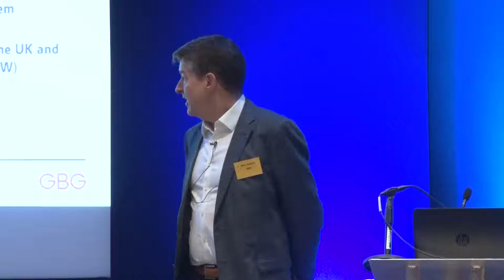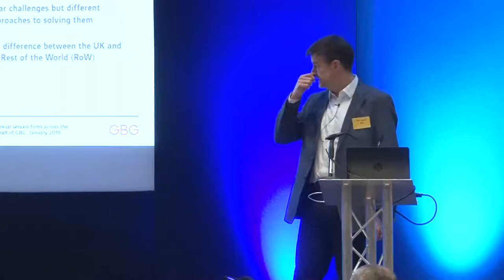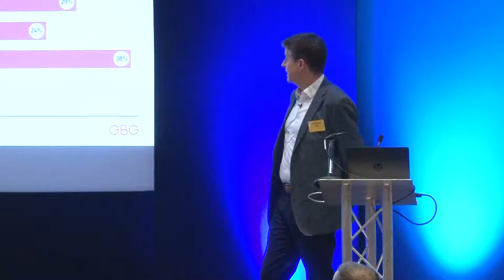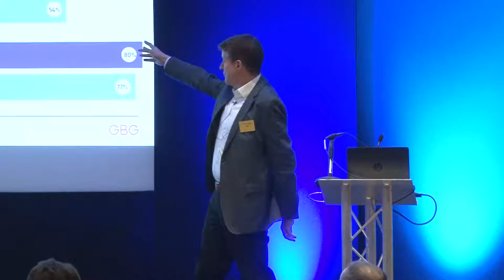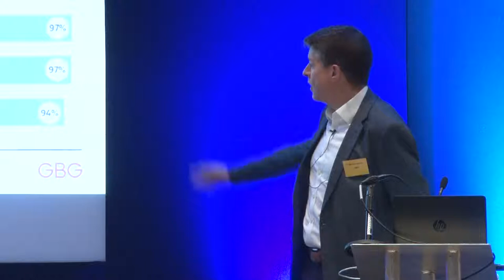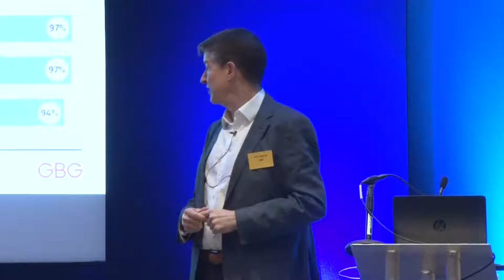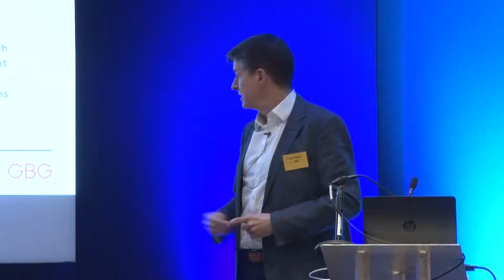Day One - Mick Hegarty, Managing Director, Customer Insight and Innovation, GBG, Presentation